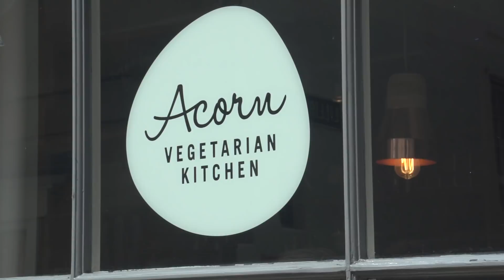Bath, UK complete walking tour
The town center of Bath has a human scale with lowrise buildings and quiet streets lined with shops and galleries ideal for strolling, all contained in a relatively small area only about 1000 meters in one direction and 500 meters in the other.  A nice place to start walking is the small Abbey Green, a peaceful courtyard with a large tree in the middle and historic old buildings all around.  This courtyard is quite central. It's just one block over from the Bath Abbey and yet is easily missed because it's really not very conspicuous.